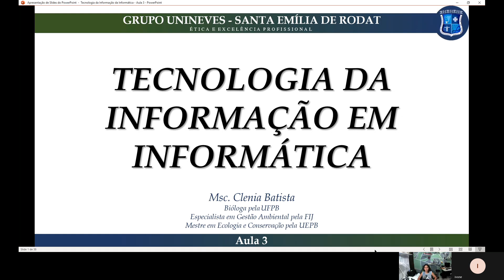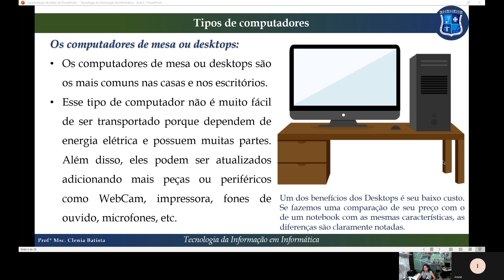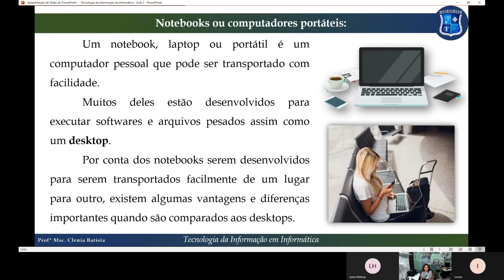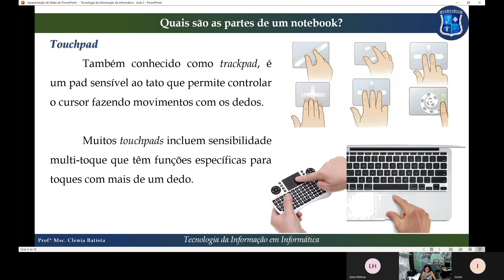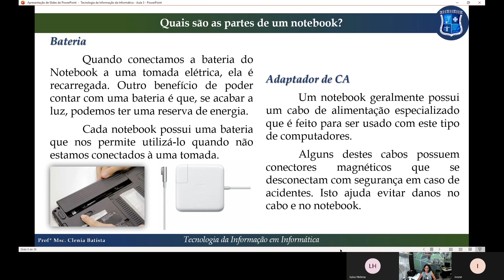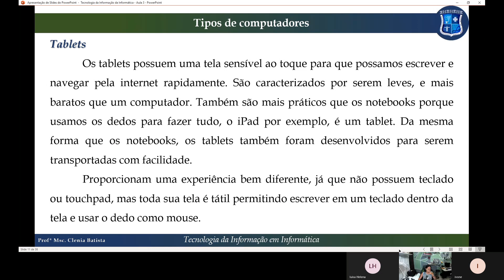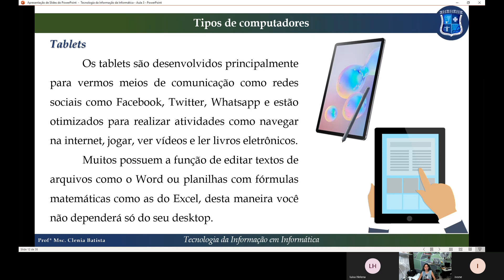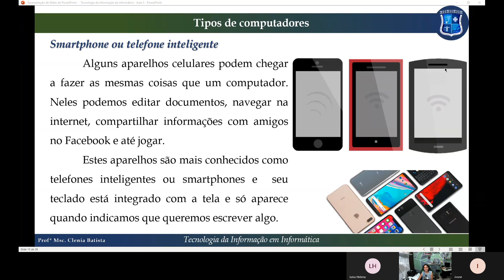Tecnologia da Informação em Informática p1NA Enfermagem profª Clenia Batista - 23/03/2021